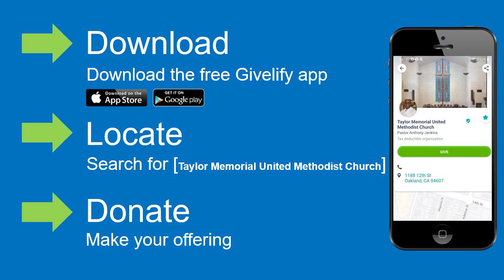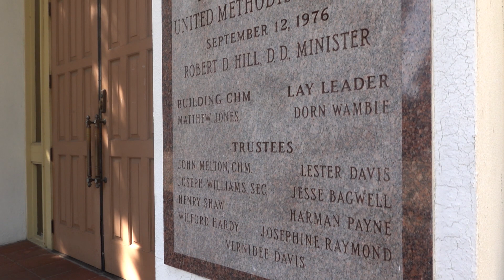Open The Door It's Jesus | January 17th , 2021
Pastor Anthony reminds us to open the door and let Jesus in.

Taylor Memorial United Methodist Church